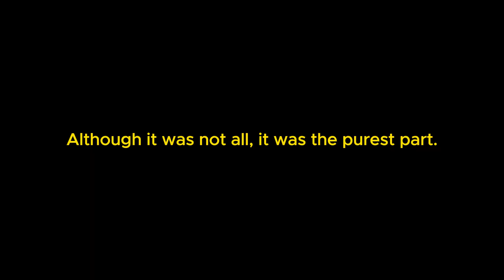What if I Can't Die: Chapter 208 I Want You Guys to Teach Me How I sho